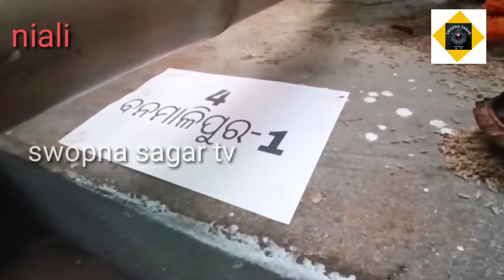କଟକ ଜିଲ୍ଲା ନିଆଳି ମାଧବ ସ୍ଥିତ ସଦାବିହାରୀ ତୋଟାରେ ଐତିହାସିକ ମେଲଣ .